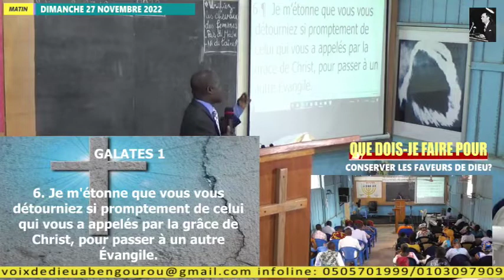QUE DOIS-JE FAIRE POUR CONSERVER LES FAVEURS DE DIEU?// PASTEUR KACOU AUGUSTIN